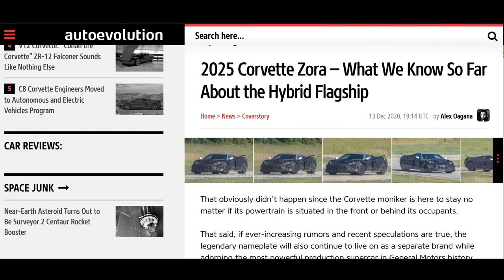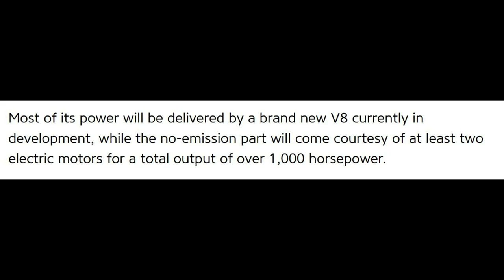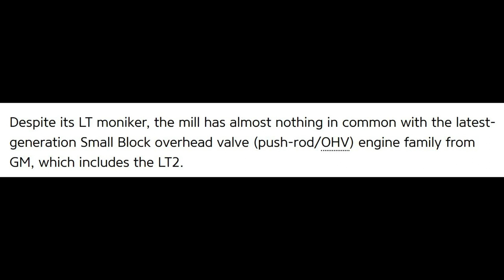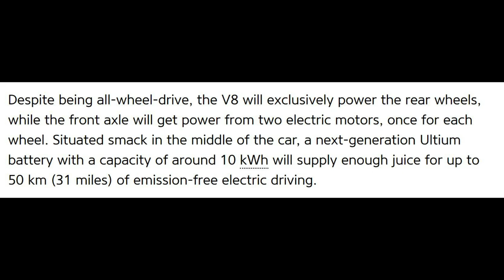NEW C8 Corvette Zora LEAK! DUAL hybrid motors?! MORE hybrid C8 testing in the wild!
5k LED license plate lights
5k LED cargo area lights
5% XPEL PRIME XR window tint

▬▬▬2018 COLORADO Z71 MODS▬▬▬
Black Chevrolet bowties front and rear
LED switchback turn signals
Chevrolet all weather floor mats
RC 30" curved BLACK light bar
RC hidden light bar mounts
2" RC leveling kit
Black exhaust tip
Matte black steering wheel vinyl
Black license plate frame
Blendmount radar detector mount
Blendmount mirror tap hardwire kit
Escort Passport MAX II
Center console tray/organizer
LED brake lights
LED 3rd brake light
OEM fender flares
Red/Black Z71 decals
OEM fender flares
Front air dam removed
GM OEM side steps
Painted red front tow/recovery hooks
HID headlight kit
LED fog light bulbs